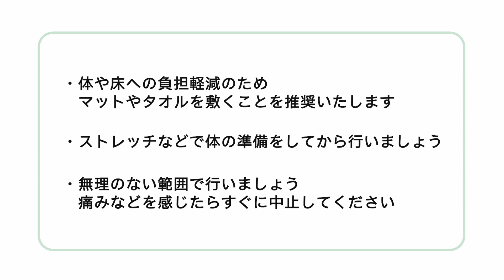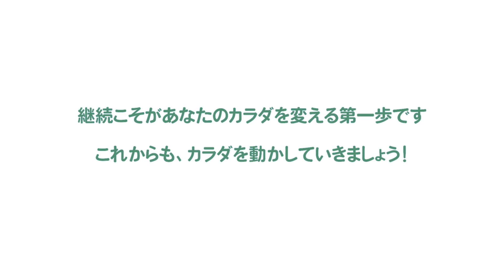【ZENB式ダイエットプログラム 筋トレ動画】女性向け レベル1 脚 編